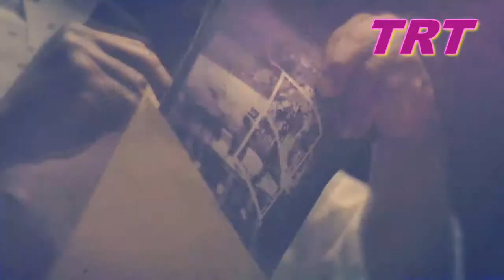Black Ops 2 Walkthough with TheRadTrav (Episode 1)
This is just Episode 1 of my game play walk though of Call of Duty Black Ops II so please like, comment, and subscribe because i'm getting internet next week so i can upload and play online!! :D:)